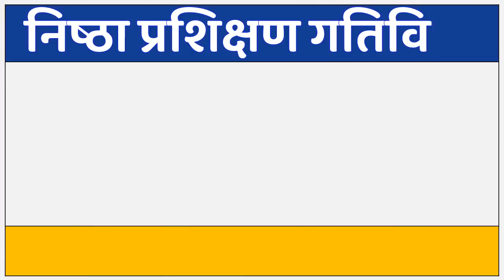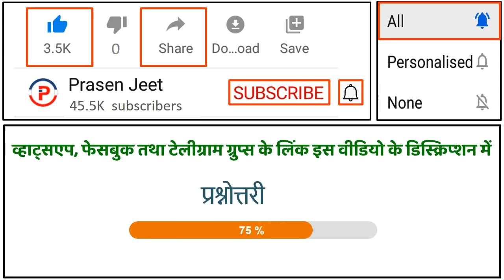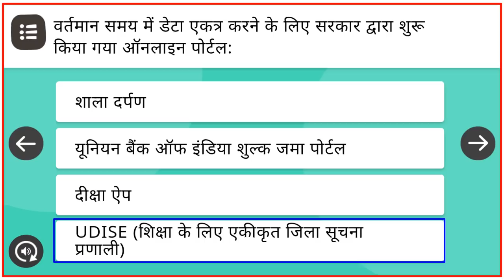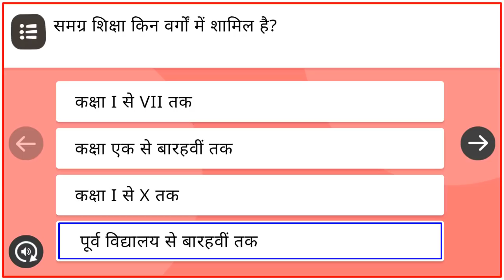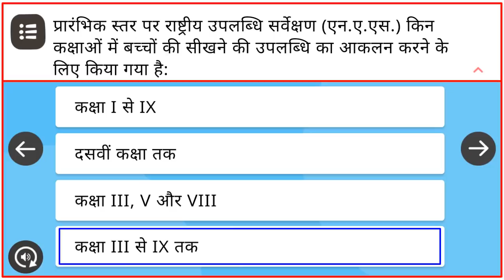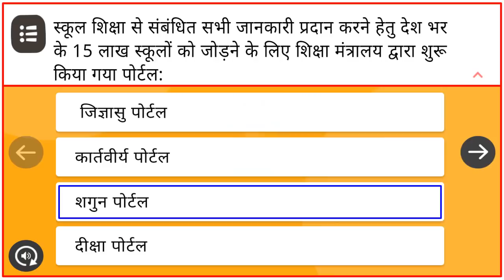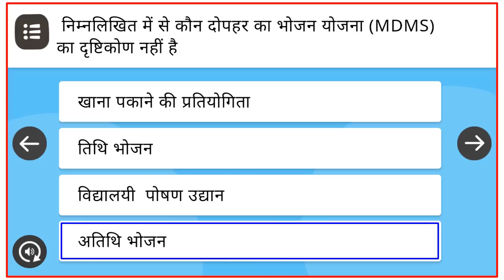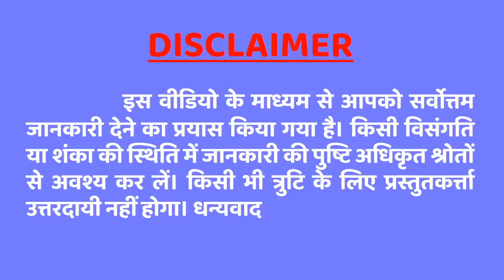निष्ठा प्रश्नोत्तरी | Nishtha Module 14 | Answer Key | Nishtha Answers | Nishtha Training | Quiz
यदि आप चाहते है कि आप को इस तरह के Informative Videos एक प्लेटफार्म पर मिल जायें तो नीचे दिए गए लिंक पर क्लिक करके मेरे Groups से जुड़ जाएं।

prasen jeet bais
nishtha training
nishtha module
nishtha quiz
nishtha question answer
nishtha questionare
prasenjeet
nishtha prashnottari
nishtha module 14 answers
nistha module 14 questionare
nistha module 14 anwers
nistha answers module 14
nistha answer key module 14
nishtha quiz module 14
nishtha module 14 quiz
nistha module 14 answers
nishtha activity